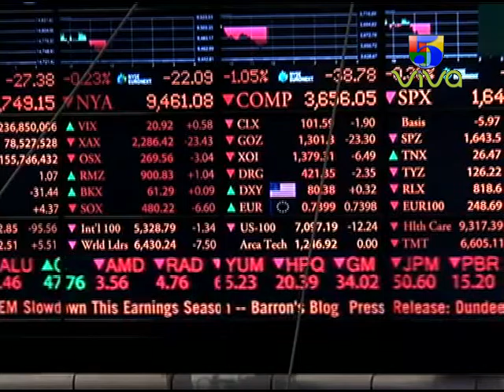Segmento Económico Primera Emisión de Noticias Telemicro, 16 enero 2016